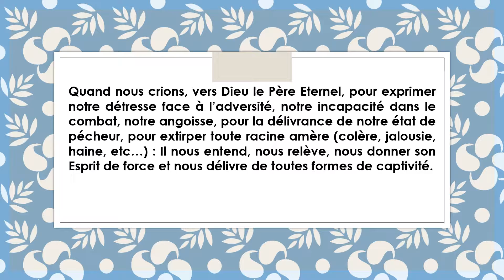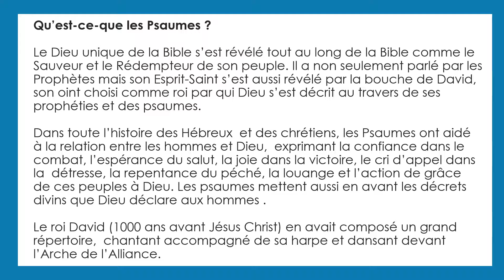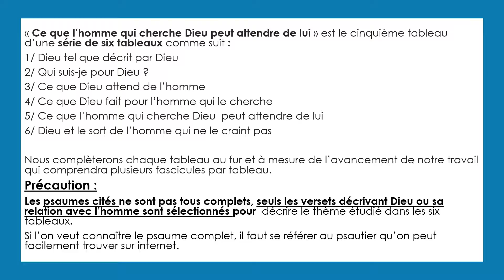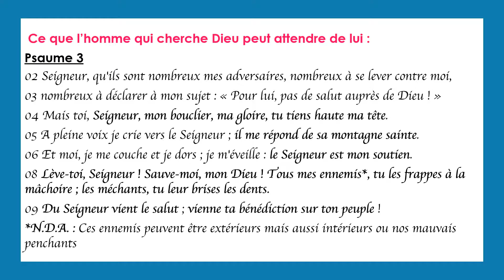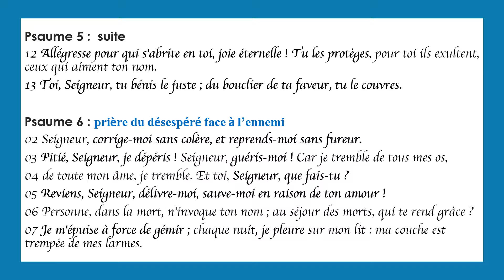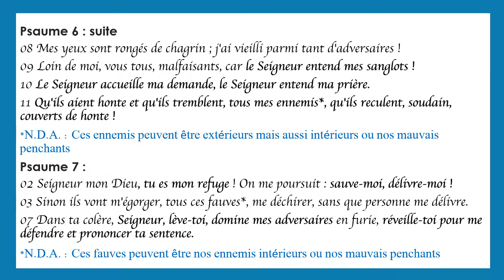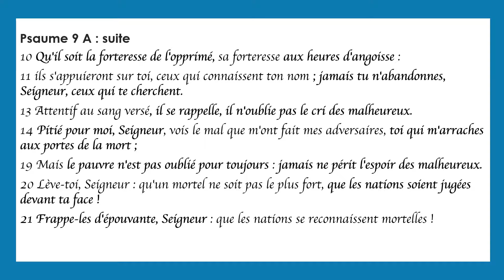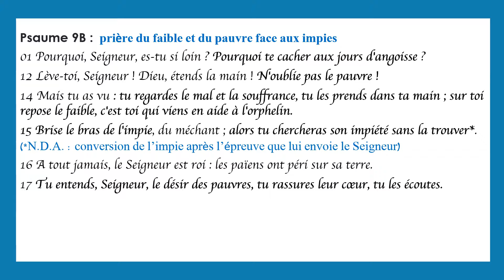Ce que l'homme peut attendre de Dieu - F1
prière du désespéré face à l’ennemi :

PSAUME 5

02 Écoute mes paroles, Seigneur, comprends ma plainte ;

03 entends ma voix qui t'appelle, ô mon Roi et mon Dieu !

04 Je me tourne vers toi, Seigneur, au matin, tu écoutes ma voix ;  au matin, je me prépare pour toi et je reste en éveil.

05 Tu n'es pas un Dieu ami du mal, chez toi, le méchant n'est pas reçu.

06 Non, l'insensé ne tient pas devant ton regard. Tu détestes tous les malfaisants,

07 tu extermines les menteurs ; l'homme de ruse et de sang, le Seigneur le hait.

08 Pour moi, grâce à ton amour, j'accède à ta maison ; * vers ton temple saint, je me prosterne, saisi de crainte.